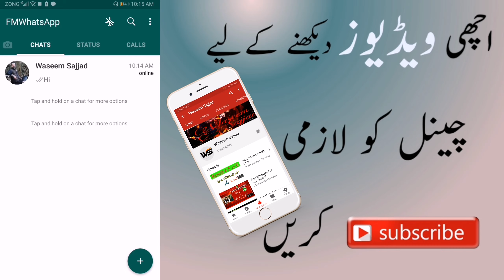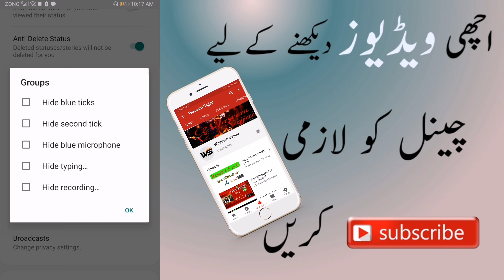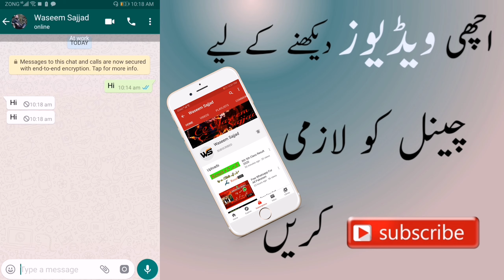Most Powerfull Whatsapp Trick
For aplication search on Google And Download